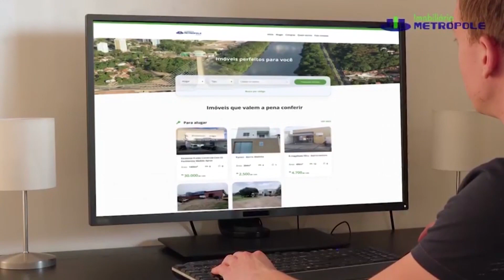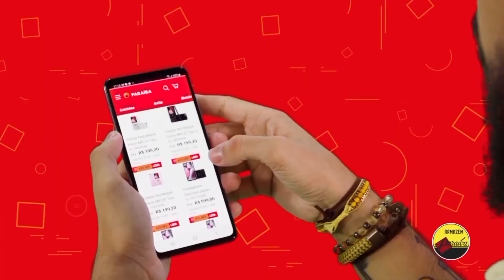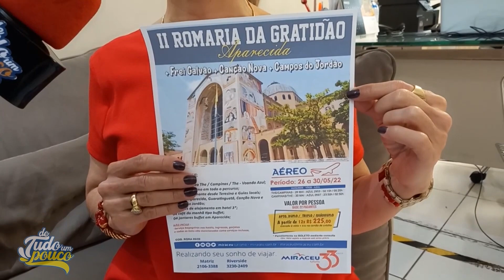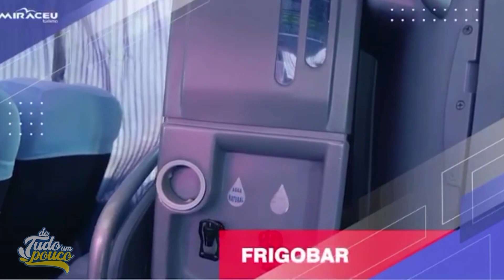PROGRAMA DE TUDO UM POUCO - 02.04.2022